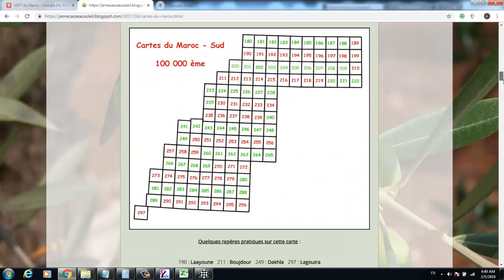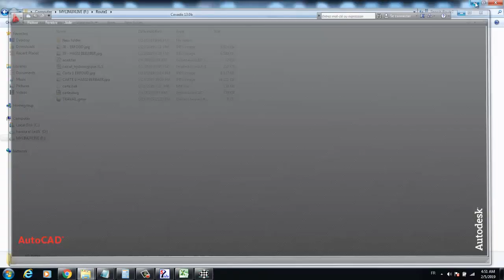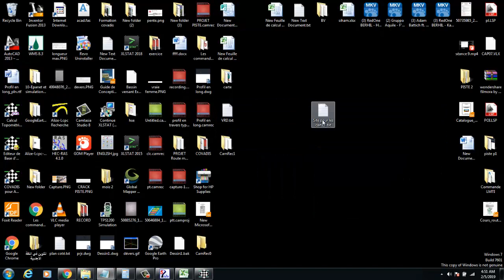télecharger Les cartes topographiques-formation routes et OA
لطلب دوراتنا التكوينية راسلونا عبر الواتساب على الرقم التالي 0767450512